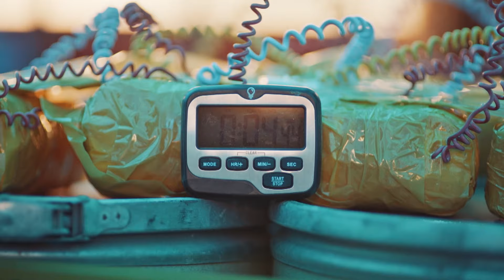الجنود الأتراك معك دائمًا - الأوغوز التسعة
نحن لسنا خائفين من أحد - الجنود الأتراك معك دائمًا

Dokuz Oğuz - الاوغوز التسعة (Arabic Dubbed)